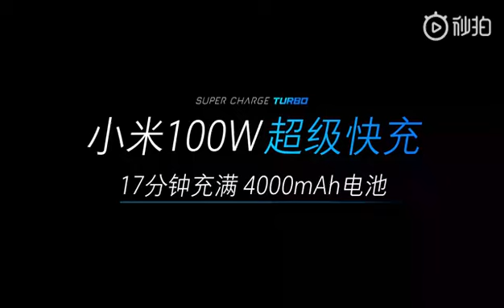Carga Rápida - Xiaomi4Mi